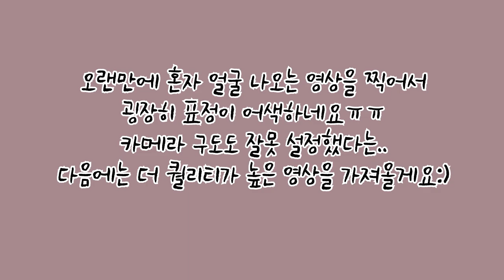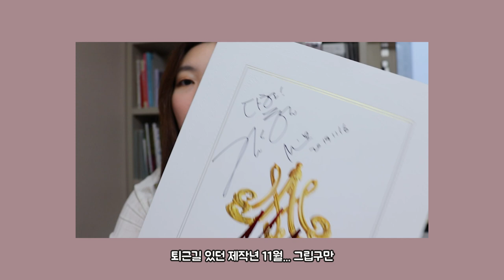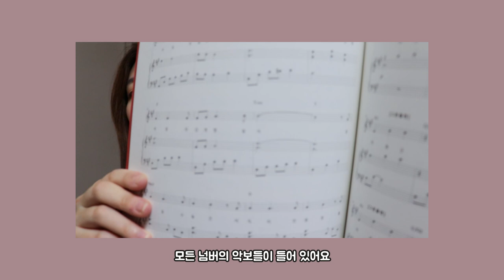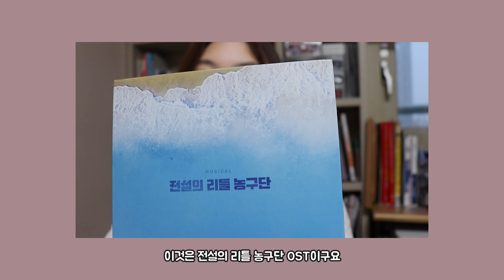위뮤는 무슨 MD를 샀을까?💰💵 | 연극 뮤지컬 MD 모음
안녕하세요 WE musical 위뮤입니다🎶

오늘은 제가 그동안 관극하면서 모은 소중한 MD들을 소개해보는 영상을 가져왔습니다:)
오랜만에 혼자 나오는 영상을 찍어서 표정도 어색하고 카메라 구도도 잘못 설정했는데ㅠㅠ
다음에는 더욱 퀄리티 높은 영상으로 찾아올게요💪🏻

항상 제 부족한 영상 봐주시는 분들 정말 감사해요🙇🏻‍♀️
영상에 대한 칭찬 및 피드백은 언제든지 환영입니다🙌🏻